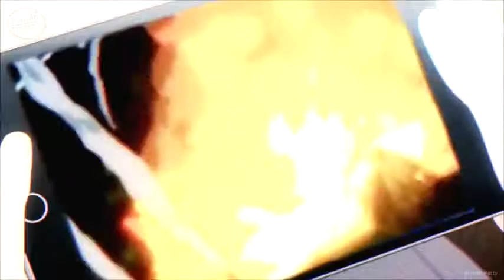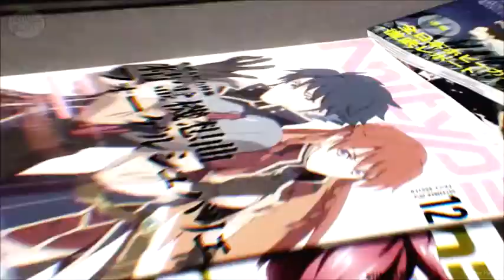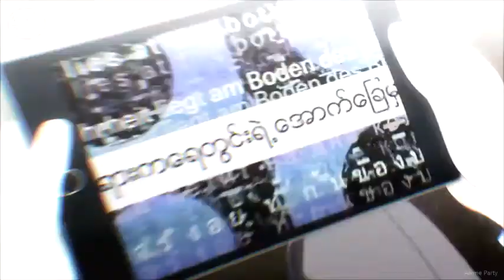Re-Creators【AMV】- Carry On HD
►INFO  :
Anime : ReCreators
Song : Pandorum - Machine

►WARNING:
This video  is made with non-profit or does not represent another company.

►Anime 2017 :
Alice to Zouroku
Atom: The Beginning
Berserk (2017)
Blame! The Movie
Boku no Hero Academia 2nd Season
Boruto: Naruto Next Generations
Busou Shoujo Machiavellism
Clockwork Planet
Dungeon ni Deai wo Motomeru no wa Machigatteiru Darou ka Gaiden: Sword Oratoria
Eromanga-sensei
Fairy Tail Movie 2: Dragon Cry
Fukumenkei Noise
Hirune Hime: Shiranai Watashi no Monogatari
Kabukibu!
Kidou Senshi Gundam Thunderbolt 2nd Season
Kubikiri Cycle: Aoiro Savant to Zaregototsukai
Kuroko no Basket: Last Game
Mahoutsukai no Yome: Hoshi Matsu Hito
Natsume Yuujinchou Roku
Oushitsu Kyoushi Haine
Re:Creators
Rokudenashi Majutsu Koushi to Akashic Records
Saenai Heroine no Sodatekata 2
Sakurada Reset
Sakura Quest
Seikaisuru Kado
Uchouten Kazoku 2
Yoru wa Mijikashi Arukeyo Otome

AMV ▻Song: Curtain Call - Stafe Of Mine ▻Link: /watch?v=3ECp8yyEQC4 ▻Anime: Re:Creators. ▻Software: Sony Vegas Pro 11 ...

Anime : Re:Creators / [First episode] ▻ Release Date: April 8, 2017 ▻ Song: spoken - through it all ▻ Software: Magix Vegas Pro 14 ▻ Watch in HD 1080p!

AMV // AMV Re:Creators // AMV Carry On ▻ Anime: Re:Creators ▻ Song: Pandorum - Machine ▻ Watch in HD 720p!